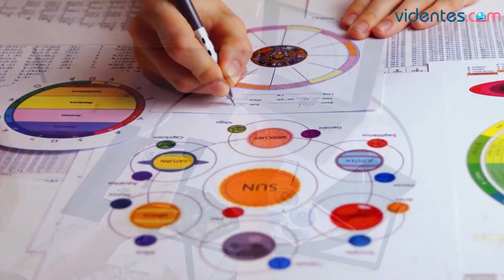HORÓSCOPO DIARIO 🌟🎁💖 ESCORPIO ♏ JUEVES, 4 DE JULIO DE 2024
Horóscopo de Escorpio para hoy, jueves 4 de Julio de 2024. El horóscopo para hoy: descubre tu futuro gracias a mi horóscopo diario para ti.